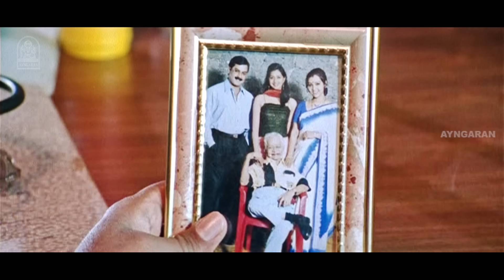வைகைப்புயல் வடிவேலுவின் வயிற் குலுங்க வைக்கும் செம்ம காமெடி !| Manadhai Thirudivittai HD Full Comedy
ayngarantamilcomedy - Watch Actor Prabhudeva and Vadivelu Combo Romantic Comedy HD Full Comedy Scene From the Movie ‘Manadhai Thirudivittai’’, The Movie ‘ Manadhai Thirudivittai‘ , Was Directed by R.D Narayana Murthy, and Produced by KRG Movie International . The Movie Stars Prabhudeva, Kausalya, Gayatri Jayaraman in the Lead Roles, with Vadivelu, Vivek, Ranjith in the Supporting Roles. The Sound Track and Music Was Composed by Yuvan Shankar Raja.

வைகைப்புயல் வடிவேலுவின் வயிற் குலுங்க வைக்கும் செம்ம காமெடி !

Synopsis:

Unaware of a shocking act that he committed in the past under the influence of alcohol, a university student carries on with his life and plans to marry his girlfriend. However, things change in unimaginable ways when the truth comes out.

Movie Credits :

Directed by : R.D Naryana Murthy

Starring
Prabhu Deva
 Kausalya
Gayatri Jayaraman
Vadivelu
Vivek
Ranjith
Sriman

Cinematography by : R.Raghunatha Reddy

Edited by :
B.Lenin
T.Vijayan

Production Company : KRG Movie International .